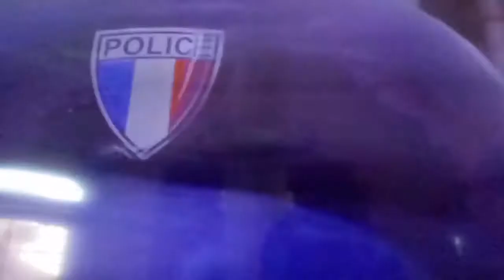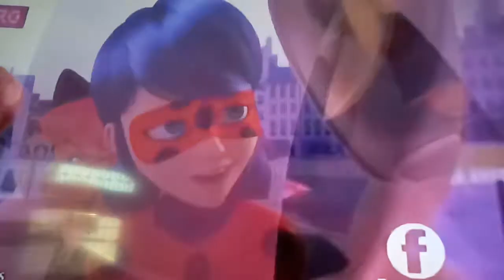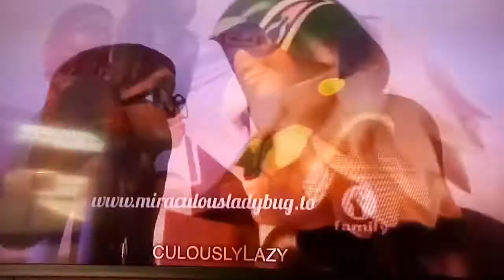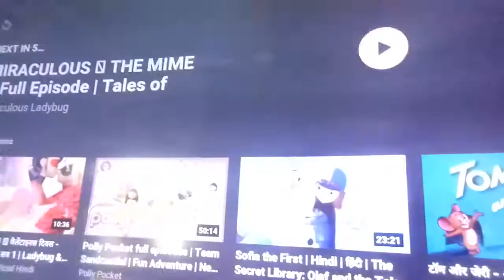cute cat moments ( miraculous )